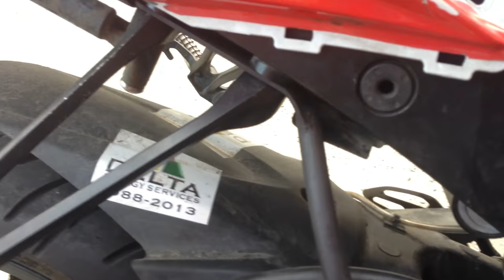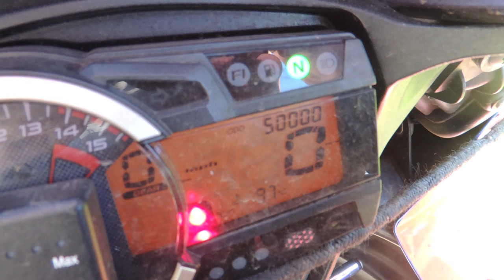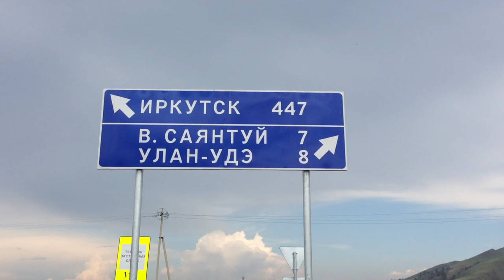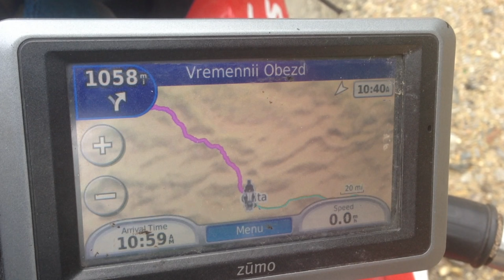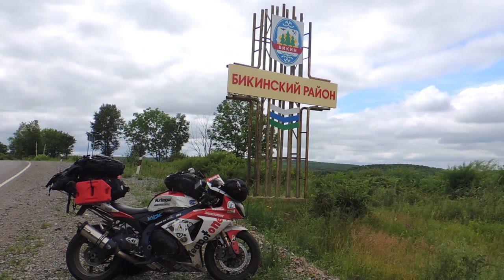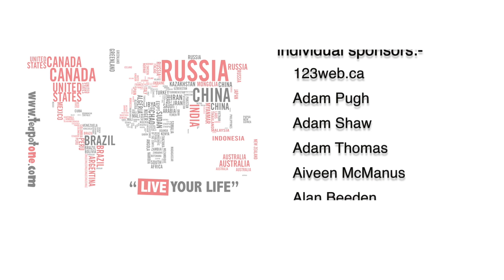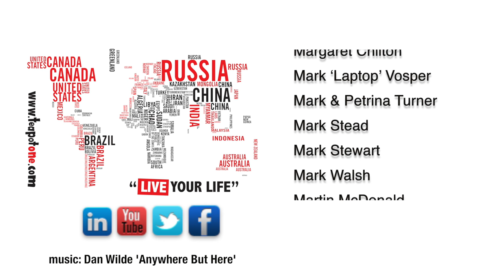TeapotOne RTW by Motorbike - Episode 8 Novosibirsk to Vladivostok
RTW by Motorbike

TeapotOne LIVE Your Life - RTW by Motorbike is the story of Bruce Smart's epic 74,000 miles, 54 countries in 442 days, solo & unsupported around the world by motorcycle adventure, to keep a promise.

From 1st October 2012 to 14th June 2014, Bruce Smart rode a Suzuki GSX-R1000 74,000 miles around the world, solo and unsupported, through 54 countries to keep a promise he made his mum before she lost her battle with cancer. There were ups, there were downs, highs and lows, but one aspect shone through, the overwhelming friendship and support shown from almost everybody he met around the world.

From Europe to South East Asia, Russia to Australasia, South America to the USA and Canada, almost everybody he met opened their lives and homes to a complete stranger, and the journey grew and grew.

The entire RTW adventure was caught on film, from issues with motorcycle shipping, to the most dangerous road traveled, this travel blog, or travel vlog, is a documentary you just can't miss.

This episode covers the second half of the Russian leg of the trip, from Novosibirsk to Vladivostok.

After snapping the rear subframe for the 3rd time crossing Russia, I was rescued by some friendly local bikers and taken to Novosibirsk where I could get it repaired.

The DVD is currently under construction and will be available sometime soon on the website.

Any questions please just drop me a line.

Bruce